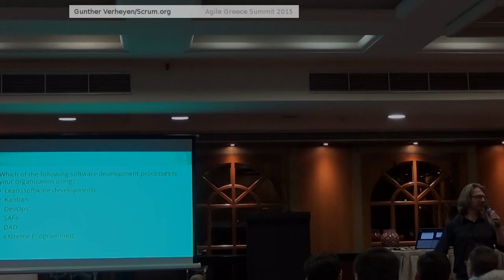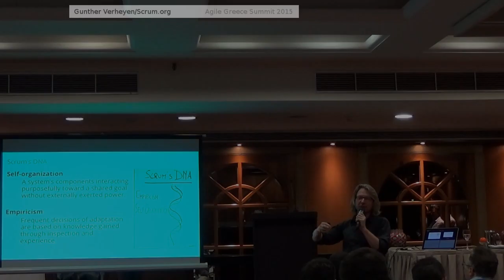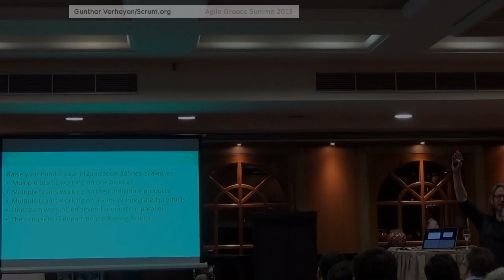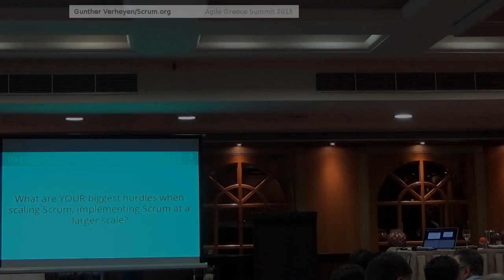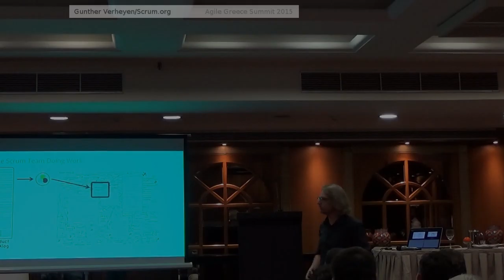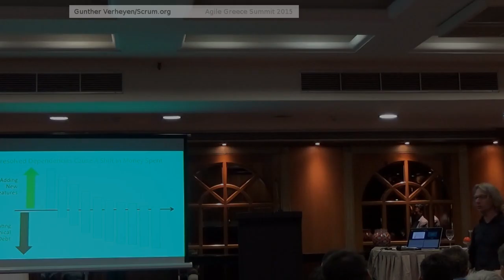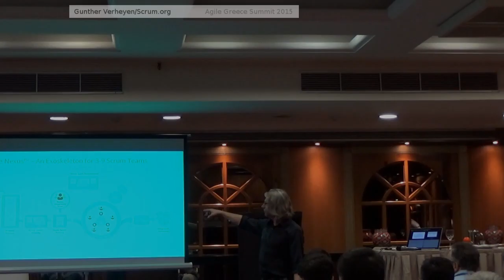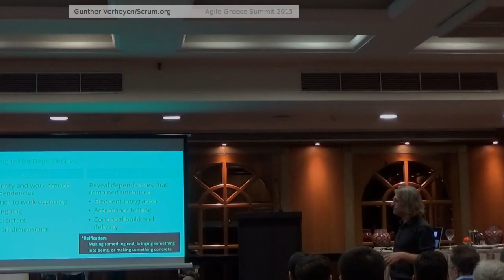Agile Greece Summit 2015, Gunther Verheyen/Scrum.org, Scaled Professional Scrum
Guthner Verheyen from scrum.org speaks about scaling scrum and Nexus framework.